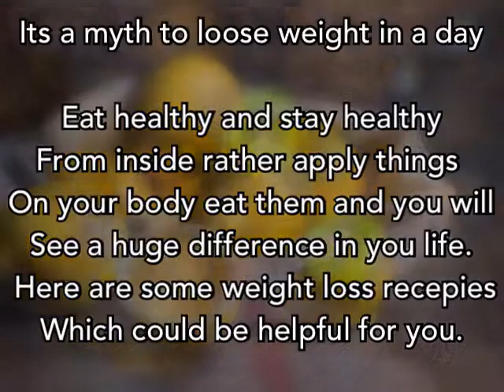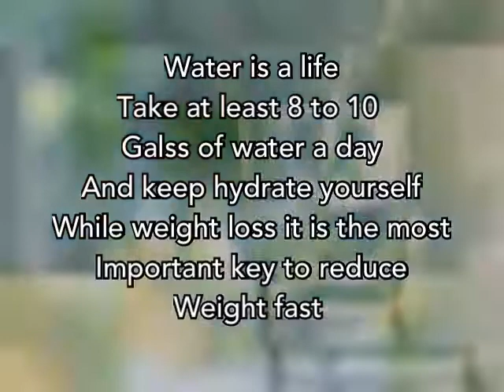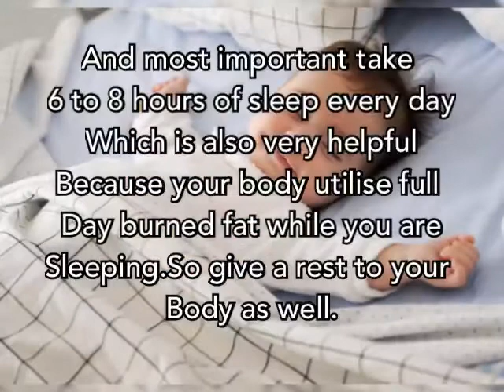Weight loss keys and tips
Healthy eating weight loss
Loose weight with some helpfull tips and do not loose apitite and stay always healthy and loose weight while eating dont starve yourself